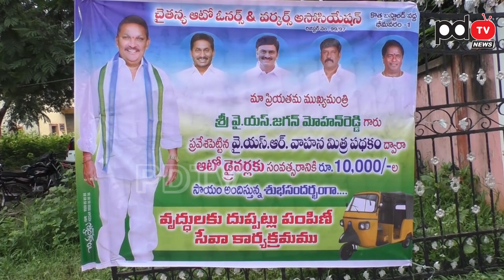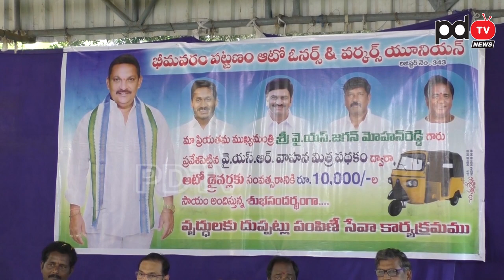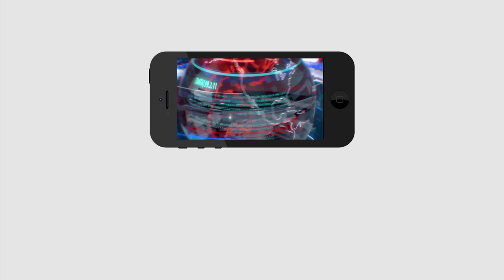Auto Drivers Happy With "YSR Vaahanamitra" Scheme| CM Jagan| Bhimavaram | PDTV News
Auto Drivers Happy With "YSR Vaahanamitra" Scheme